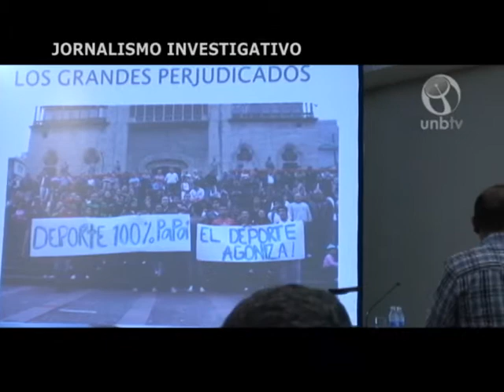1º Encontro de Jornalismo Esportivo: Jornalismo Investigativo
Cobertura da UnBTV do 1º Encontro de Jornalismo Esportivo, promovido pela Sociedade Interamericana de Imprensa (SIP), dias 28 e 29 de junho de 2012, na cidade do Rio de Janeiro.